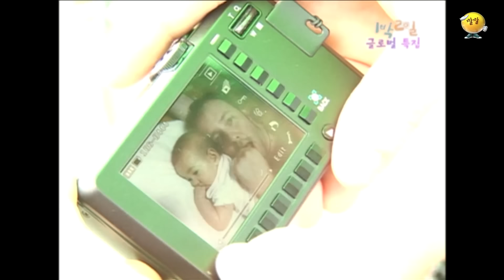[1박2일 스페셜] 한국인보다 더 한국인 입맛! 🤣 "글로벌 특집"│KBS 090816 방송